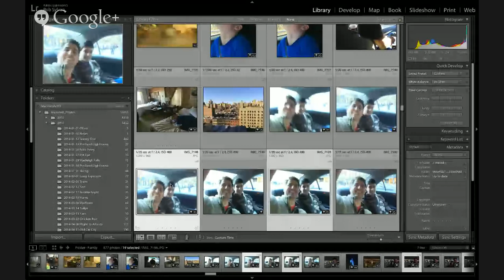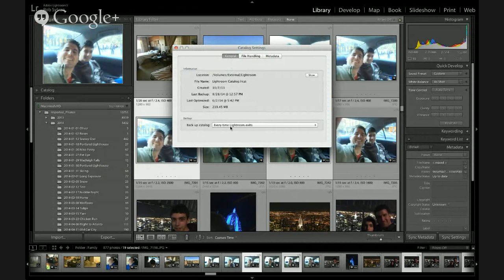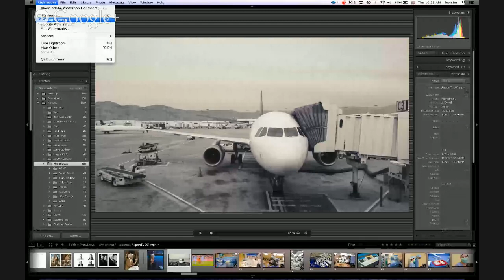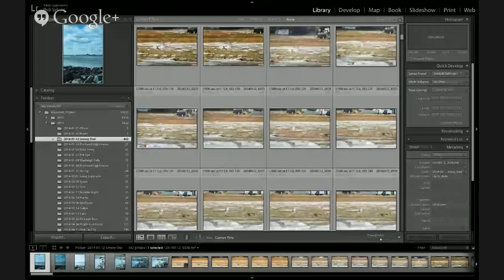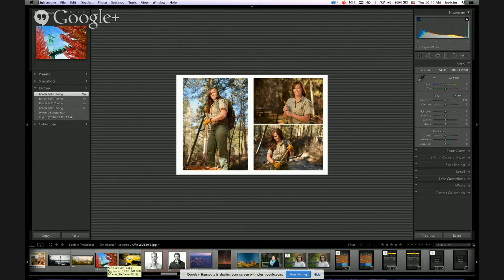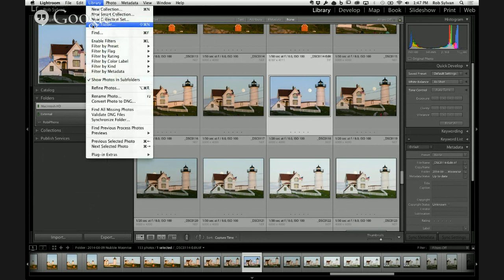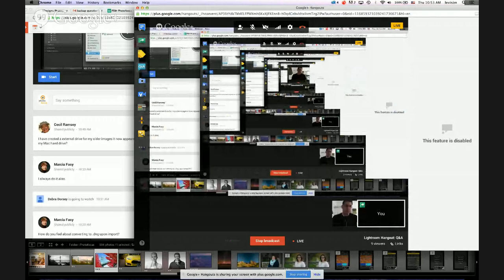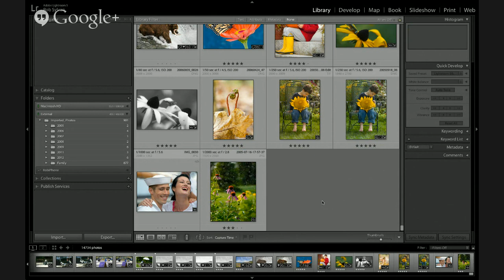Lightroom Hangout: Q&A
This is it! The moment you've been waiting for: you get to ask anything you want about any Lightroom subject and Rob Sylvan and Levi Sim will combine their experience and brain power to help you power-up and let Lightroom become the most powerful tool in your kit.

Plus, we've got some terrific prizes to give away, including MacPhun's incredible new Tonality Pro for black and white.

Ask your questions live, but you can give us a little head start by heading to Twitter and using the hashtag LR5QA .
*Questions can be asked for all versions of Lightroom--it's just an empty  # :)